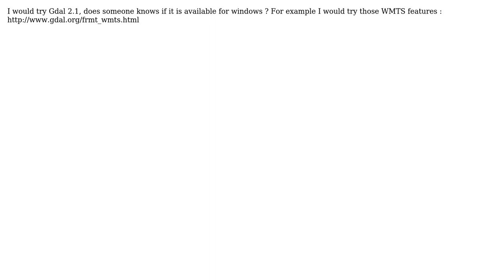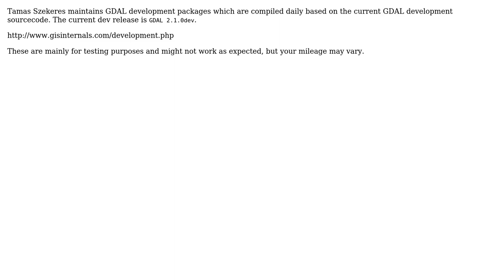GIS: Is gdal 2.1 is available for windows? (2 Solutions!!)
GIS: Is gdal 2.1 is available for windows?

With thanks & praise to God, and with thanks to the many people who have made this project possible! | Content (except music & images) licensed under CC BY-SA | Music | Images & others | With thanks to user PolyGeo user Kersten user Hugo Roussaffa - GeoDatup user AndreJ and the Stack Exchange Network Trademarks are property of their respective owners. You are responsible for your own actions.